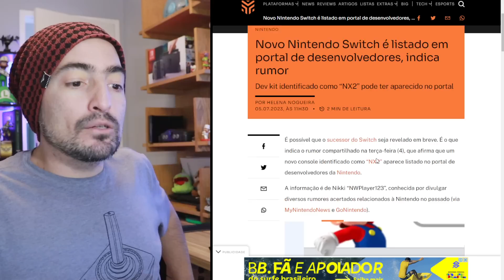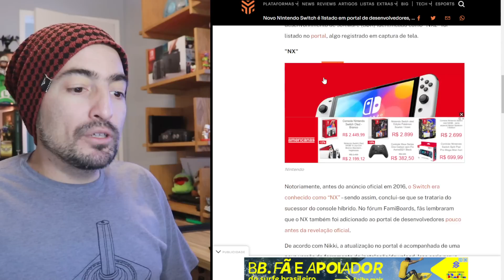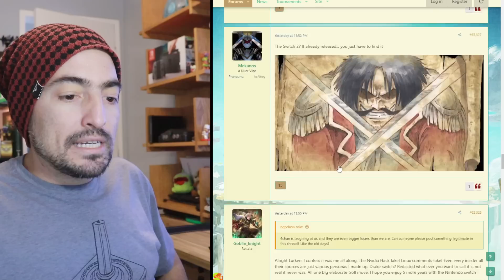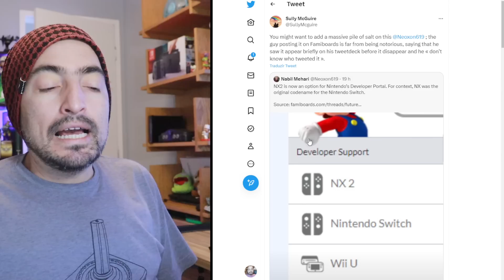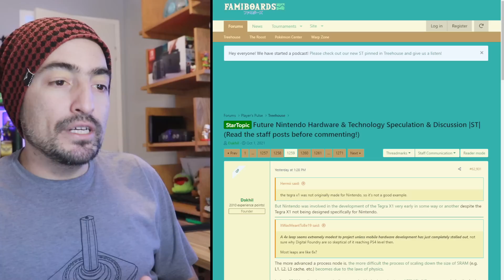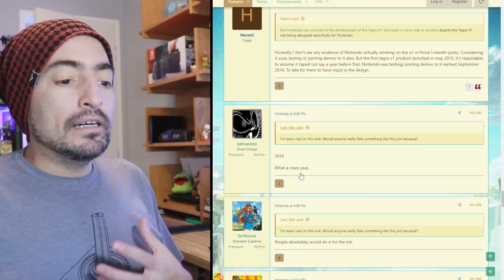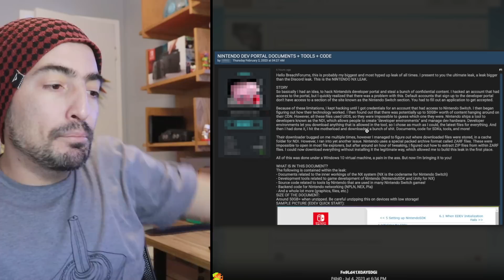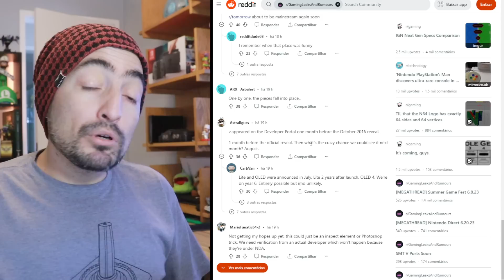Novo Nintendo Switch (NX 2) é Listado em Portal de Desenvolvedores (RUMOR)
LOJA DO BPN NA AMAZON

➡️PÁGINA COM TODOS OS JOGOS NACIONAIS OFICIAIS
➡️ANIMAL CROSSING NEW HORIZONS
➡️SPLATOON 3
➡️ZELDA: BREATH OF THE WILD
➡️MARIO STRIKERS BATTLE LEAGUE
➡️POKEMON LEGENDS: ARCEUS
➡️SUPER SMASH BROS ULTIMATE
➡️MARIO PARTY SUPERSTARS
➡️SUPER MARIO 3D WORLD
➡️SUPER MARIO ODYSSEY
➡️MARIO KART 8 DELUXE

🛑 NINTENDO SWITCH OLED NA AMAZON
🛑 NINTENDO SWITCH LITE NACIONAL (mais barato!)

🛑 MICROSD 128GB (Switch Padrão e Lite)